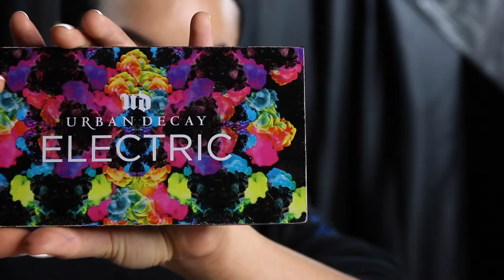GREEN EYESHADOW LOOK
My 3 secrets for growing your hair long and healthy!